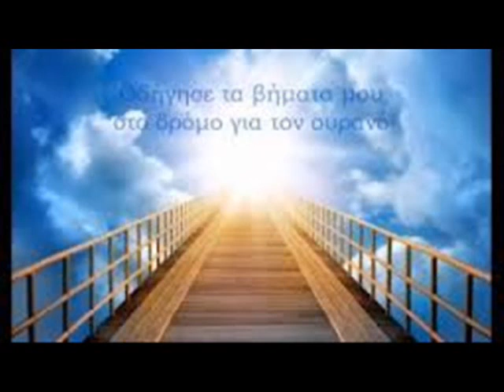Ο ΔΡΟΜΟΣ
(Χριστιανικοί ύμνοι-χριστιανικά τραγούδια-χριστιανικά βίντεο)
Υμνολόγιο /
"Ένας είναι ο δρόμος, ένας είναι ο δρόμος.
 Ένας είναι ο δρόμος, ο Χριστός.
 Ένας είναι ο δρόμος για τον Ουρανό.